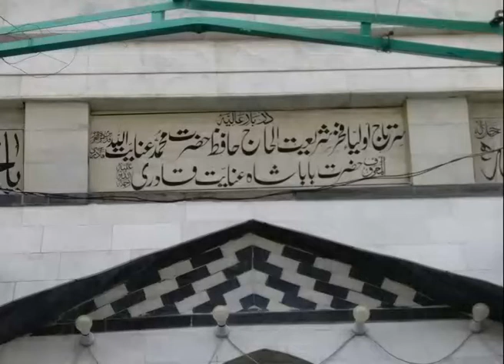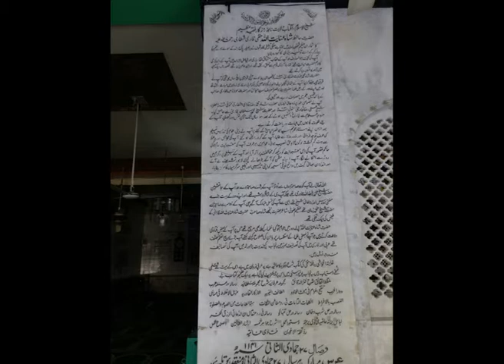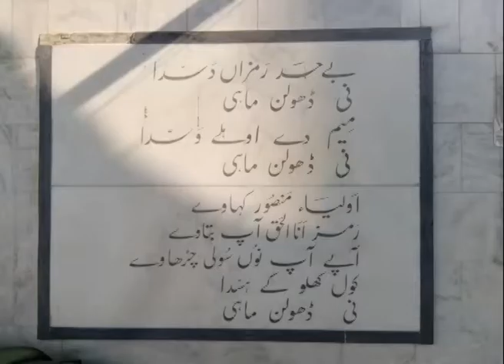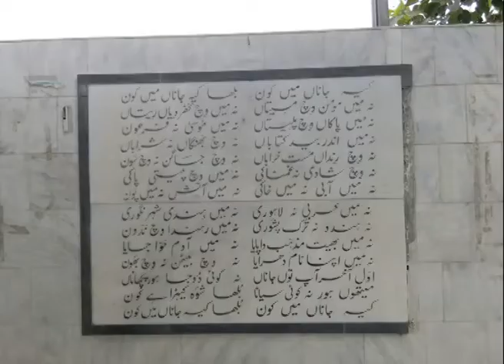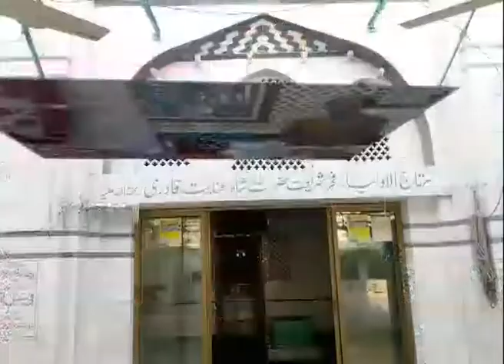Shah Inayat Qadiri 13-09-2019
Baba Shah Inayat Qadiri Shatari

Address: Queen's Road, Mozang Chungi, Lahore, Punjab 54000 Pakistan

Baba Shah Inayat Qadiri Shatari (Punjabi: شاه عنایت قادري , also called
Enayat Shah (1643–1728) was a Sufi scholar and saint of the Qadiri-Shatari silsila

Shah Inayat was born in Kasur. Kasur is a town about 30 kilometres (19 mi) south of Lahore, Pakistan. He was born to an Arain family.[1] The family had connection to Arabia, as being Araen the ancestors of Shah Inayat came via Sindh along with Muhammad bin Qasim. The tribe had an ancient repute in Lahore and surrounding areas. Shah Inayat Qadir's family tree meets to a well known Umayyad Sahabi Usman Ghani.